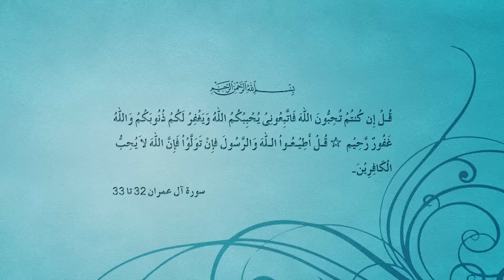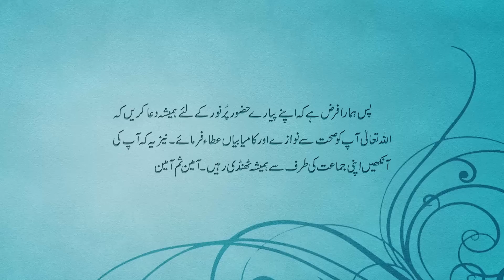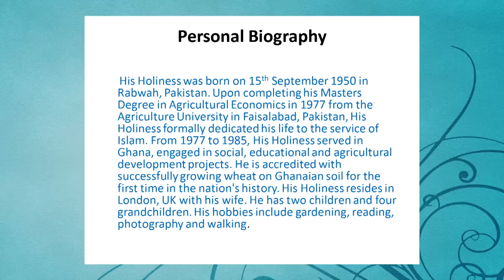Bustane Waqfenau: 10th May 2015 (Urdu)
An educational class with the Head of the Ahmadiyya Muslim Community, Hazrat Mirza Masroor Ahmad (may Allah be his Helper). Recorded on 10th May 2015.